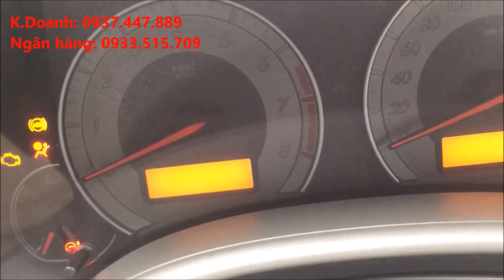Xe Toyota Altis 2010 cũ giá bao nhiêu là rẻ nhất (Đã bán)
Xe Toyota Altis 2010 cũ giá bao nhiêu là rẻ nhất thị trường. Có cho vay  trả góp hay không, chất lượng xe có đảm bảo không. Đây là những câu hỏi àm khách hàng mua xe cũ quan tâm nhiều. Và trong video chúng tôi có trả lời những câu hỏi này của quý khách.
Xe Toyota Altis 2010 cũ màu bạc, đảm bảo không tai nạn và bị thủy kích, đã được kiểm tra qua 176 hạng mục kiểm tra của Toyota, cam kết chất lượng đảm bảo
TOYOTA TÂN CẢNG - 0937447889 - MR. KHIÊM
Tư vấn Ngân Hàng: 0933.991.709
Địa chỉ: Số 220 Đường Nguyễn Hữu Cảnh, Phường 22., Quận Bình Thạnh, TPHCM